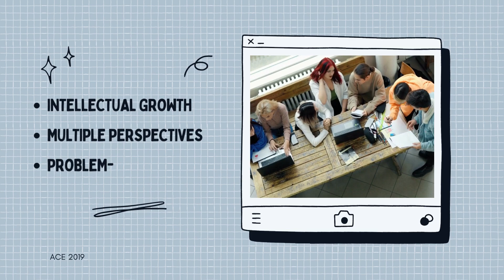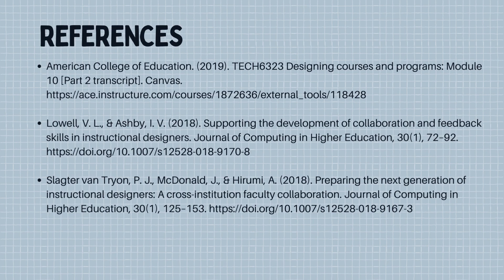Collaboration in Instructional Design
How and why of collaboration in instructional design